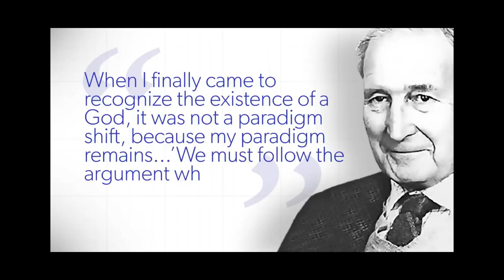Muststaf: Book of Mario Part 9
Mario cracks the code to gain an audience with the elusive Muststaf who then sends the party to the Drying Ruins. The gang summons Future Gannon to defeat his past self.

Feat
TopGannon

Chapters
00:00 - Recap
1:04 - Muststaf
4:40 - Trek through Drying Dry Desert
6:40 - The Drying Ruins
15:09 - Future Gannon
19:24 - The Super Hammer
24:10 - Freckle
27:42 - Outro